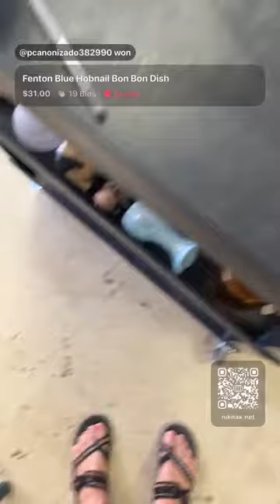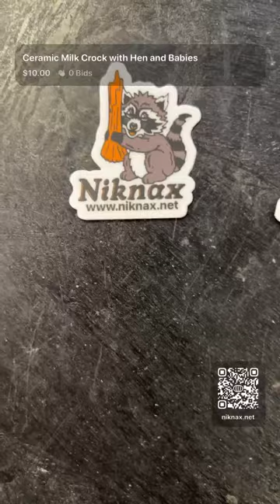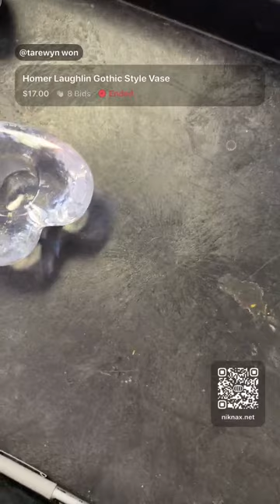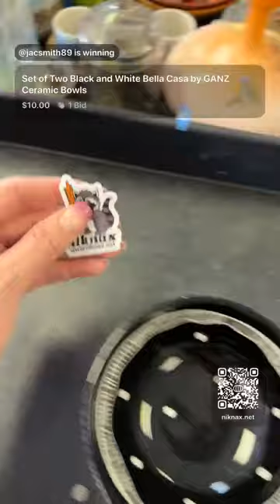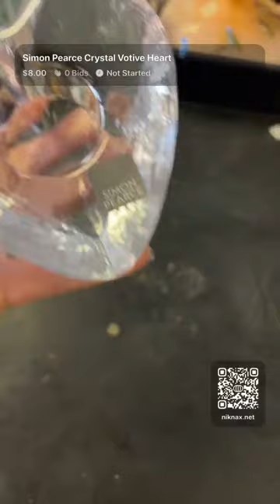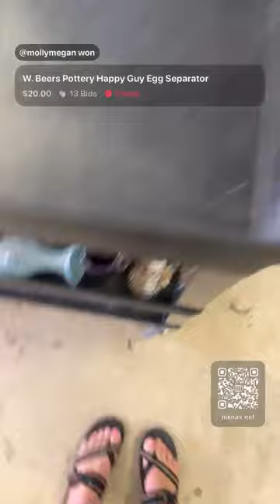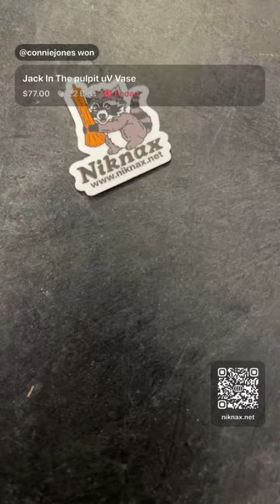Shop The Shop